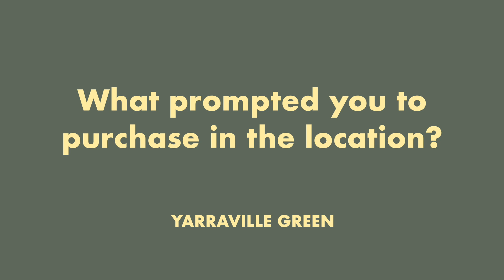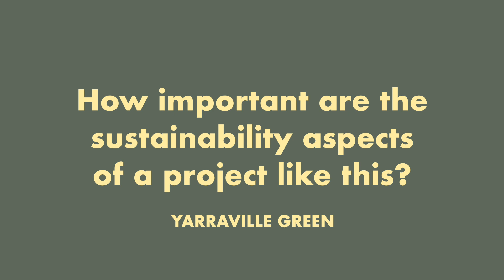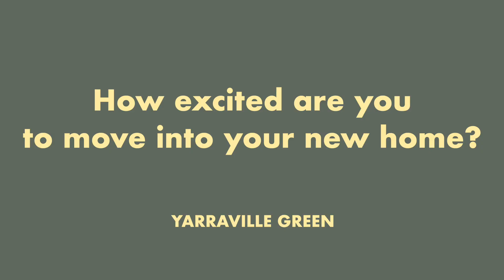Yarraville Green - Meet the Neighbours (Pete and Glen)